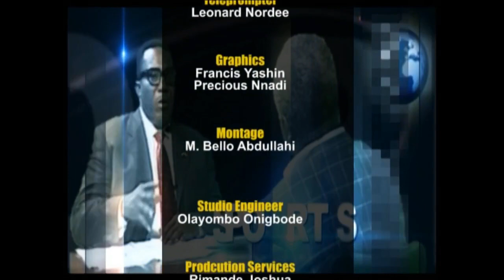One on One With Professor Mohammed Nasir Sambo 26/06/2020